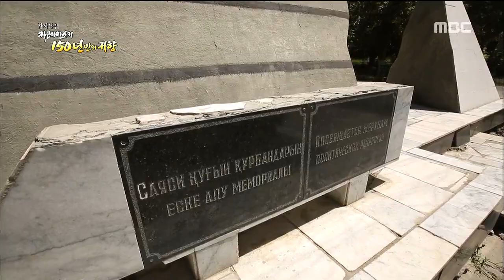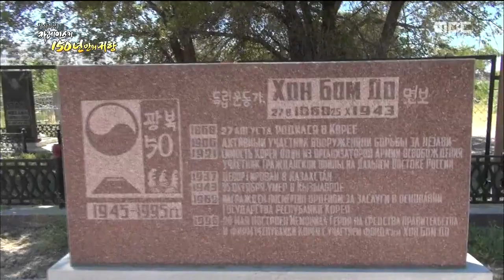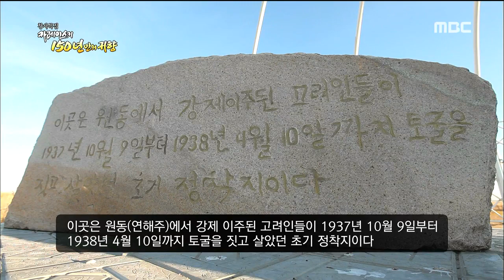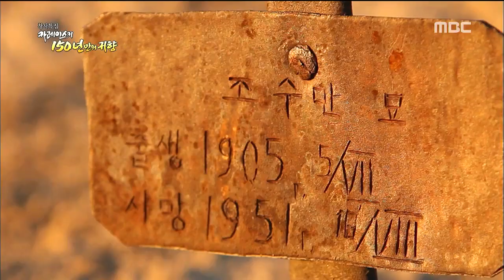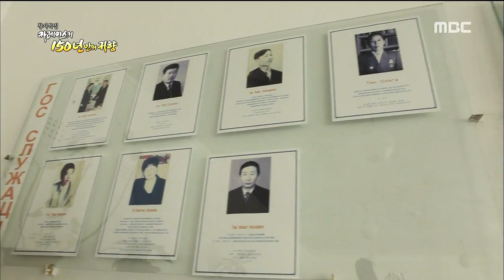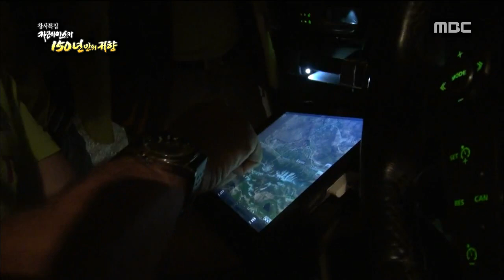Герман Ким (ВЭКС) Долгий путь через Казахстан и Кыргызстан. Автопробег 2014. ТВ MBC Ч. 2 (кор)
A long way through Kazakhstan and Kyrgyzstan Motor rally 2014. MBC TV Part 2 (in Korean)
김 게르만. 고려 사람 영상 백과사전